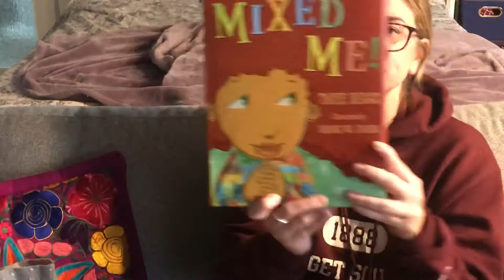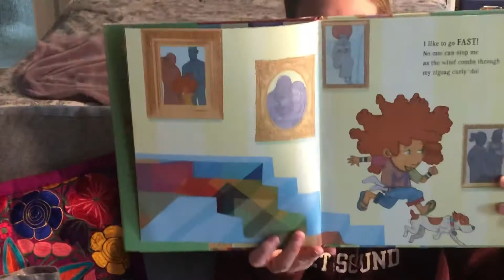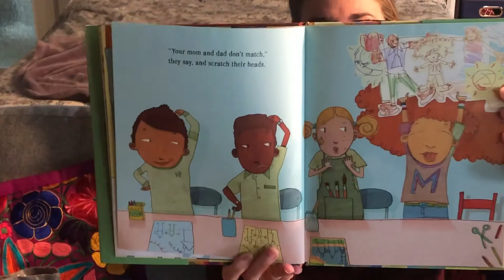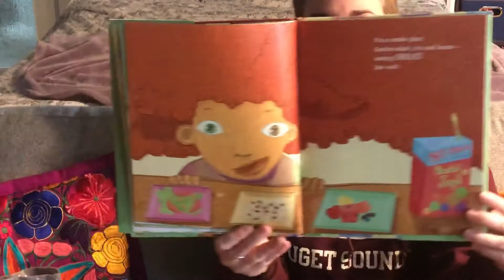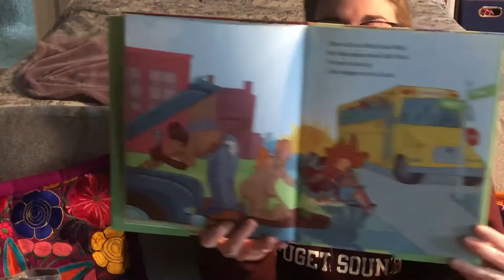Story Time: Mixed Me!